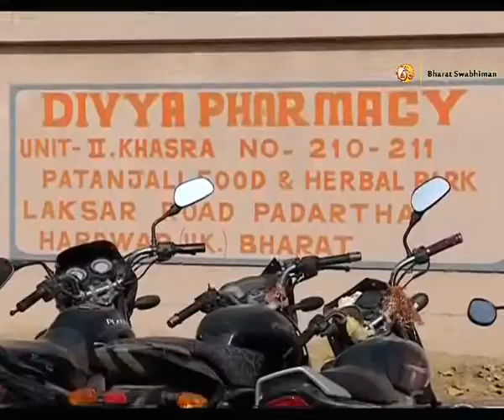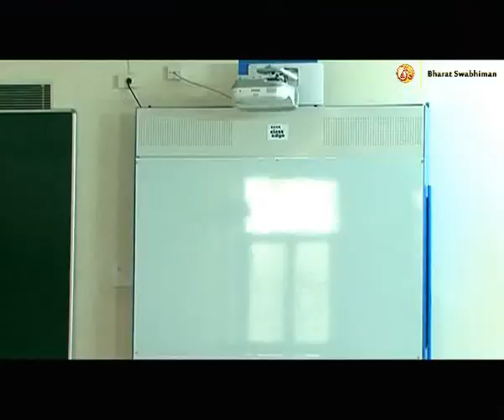21 Years of Patanjali's Glory (Day 4) | Swami Ramdev | 04 Jan 2016 (Part 1)